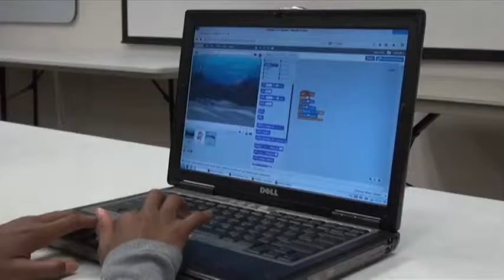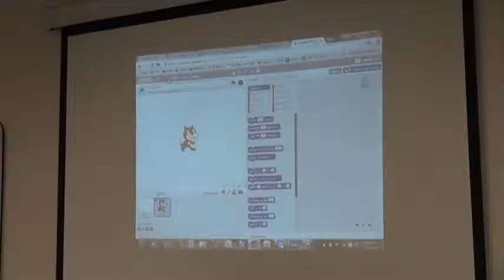Tinejdžerka osnažuje djecu radionicama o kodiranju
U SAD-u, informatički poslovi neki su od najbrže rastućih i najbolje plaćenih, ali većina učenika nema informatiku prije srednje škole ili koledža. No, jedna srednjoškolka, fascinirana složenošću kompjuterskog kodiranja, želi nadahnuti djecu da kodiraju i možda razviju karijeru u toj grani.